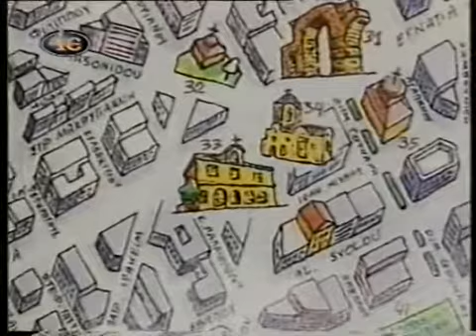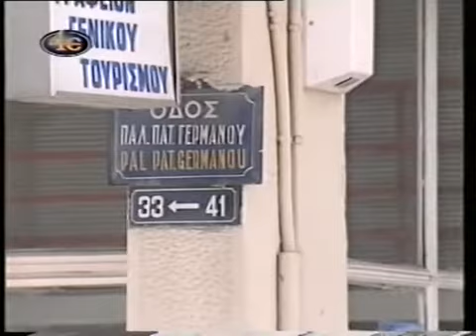Ο ΙΕΡΟΣ ΝΑΟΣ ΠΑΝΑΓΟΥΔΑΣ ΣΤΗΝ ΘΕΣΣΑΛΟΝΙΚΗ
8 ΣΕΠΤΕΜΒΡΙΟΥ, ΤΟ ΓΕΝΝΕΣΙ0Ν ΤΗΣ ΠΑΝΑΓΙΑΣ
21 ΝΟΕΒΡΙΟΥ ΤΑ ΕΙΣΟΔΙΑ ΤΗΣ ΘΕΟΤΟΚΟΥ